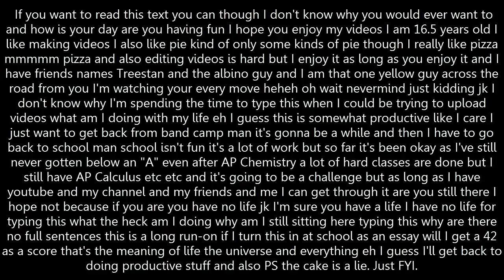Band Camp!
Don't ask about the text, I was bored! ;)